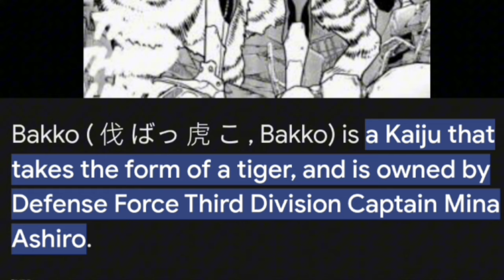Kaiju No 9 Explained || Secrets Of Kaiju No 9 (Theory)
kaiju no 8,kaiju 8,kaiju no 8 anime,kaiju no 8 explained,kaiju no 8 story,kaiju no 8 powers,kaiju no 8 season 1,kaiju no 8 vs kaiju no 9,kaiju no.8,kaiju no.8 anime,kaiju no 8 episode 1,kaiju no 8 reaction,kaiju,kaiju no. 8 review,kaiju no. 8 stories,kaiju no. 8 summary,how strong is kaiju 8,kaiju no. 8 story arc,kaiju no. 8 manga recap,kaiju no 8 manga,kaiju no. 8 manga chapters,kaiju no. 8 complete story,kaiju no. 8 manga analysis

Looking for your next anime Video? Check out

╰┈➤Is really kenjaku take control on yuta?